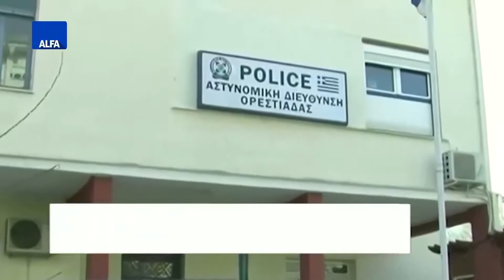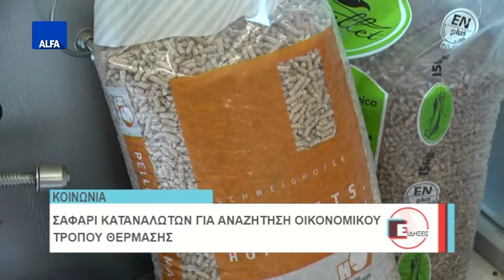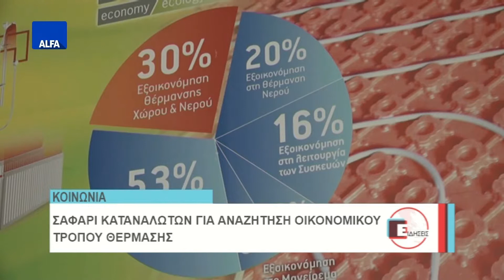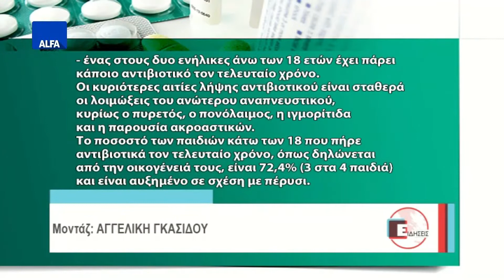ΚΕΝΤΡΙΚΟ ΔΕΛΤΙΟ 26 11 2015